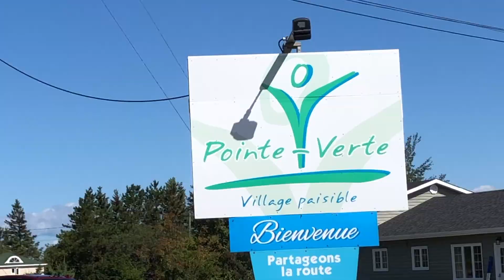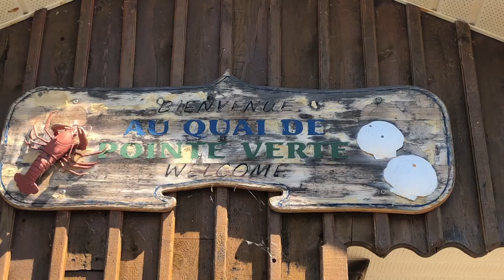La Famille LeBlanc - Baie-des-Chaleurs / Bay of Chaleur 🌊 [Tourisme Chaleur Tourism]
Partez à l'aventure dans la région Chaleur avec la famille LeBlanc! Dans cette cinquième et dernière vidéo, ils prennent la direction nord de notre région en longeant la superbe Baie-des-Chaleurs, membre du Club des plus belles baies du monde.
Go on an adventure in the Chaleur region with the LeBlanc family! In this fifth and final video, they head north in our region along the superb Bay of Chaleur, a member of the Club of the Most Beautiful Bays of the World.

📀 Pour vous procurer le CD de La famille LeBlanc « Trois jolies demoiselles » // To buy La Famille LeBlanc's CD « Trois jolies demoiselles »